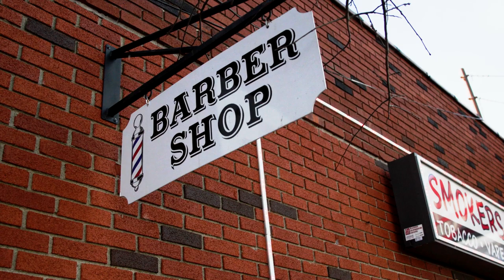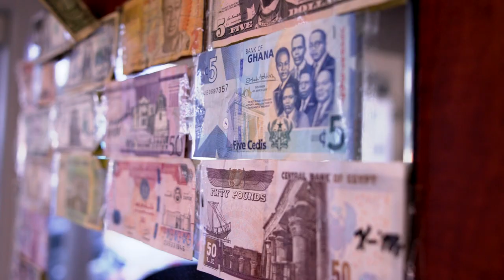Business Showcase: Beacon Fade & Shave - Beacon, NY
We are showcasing Beacon Fade & Shave Barber Shop in Beacon, NY.